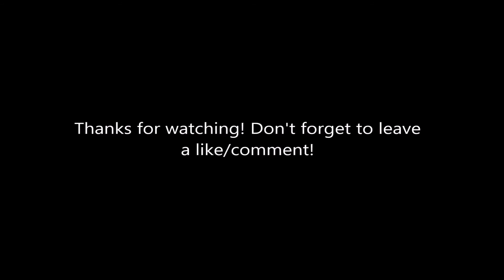Naruto Shippuden: Ultimate Ninja Storm 2 - 43 - Grandpa Gen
Naruto meets Grandpa Gen, a master of Genjutsu who has ten challenges for him...